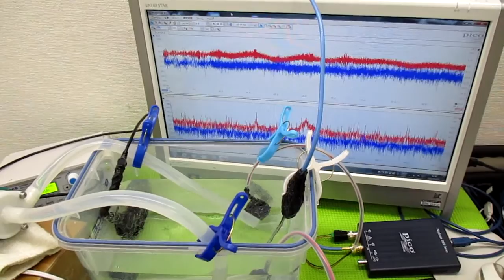オリジナル超音波プローブによる「流水式超音波技術」